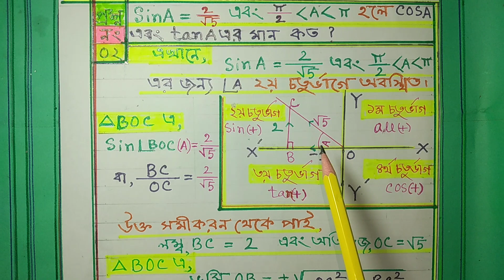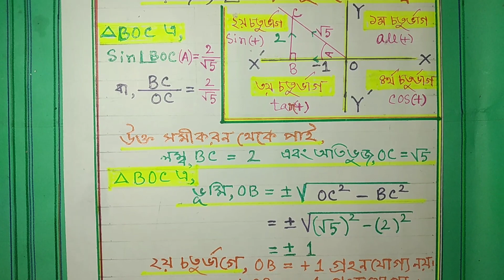(ত্রিকোণমিতি) গানিতিক সমস্যার সমাধান।। ৯ম-১০ম শ্রেণী।।৮ম- অধ্যায়।।প্রশ্ন নং-০২